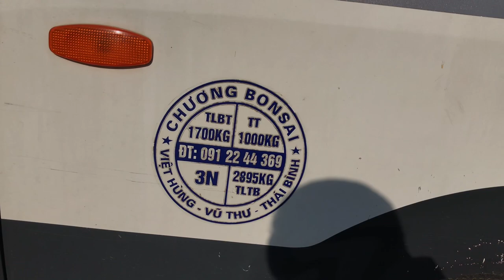PHIÊN NÀY ANH CHƯƠNG LÊN HÀNG ĐIỀN BONSAI SIÊU TRƯỜNG SIÊU TRỌNG, TOÀN TIỀN CHỤC - BÁO GIÁ BONSAI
Báo giá bonsai anh Chương chợ vạn phúc